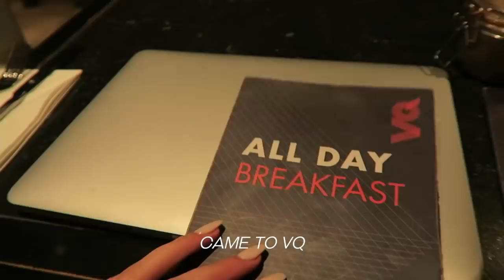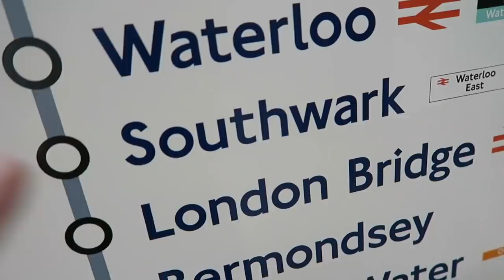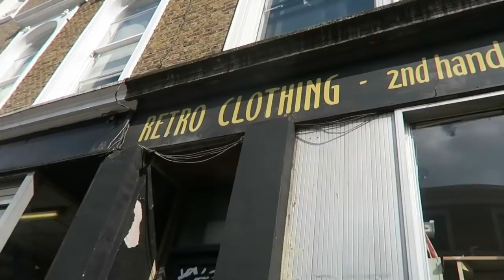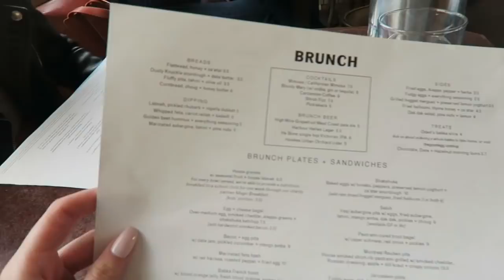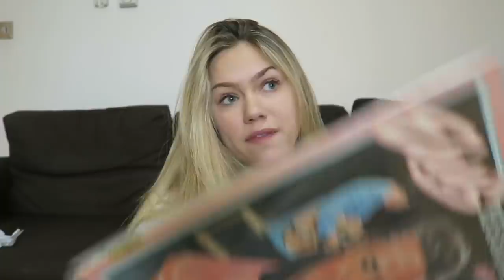museums & shopping : loving life in london | the abroad diaries | margot lee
Follow me on Dote (Margot Lee) and use my code MARGOT for a free $5 voucher!

FAQ
Age: 20 (when this video is being posted)
School: Syracuse University
Height: Almost 5'9"!